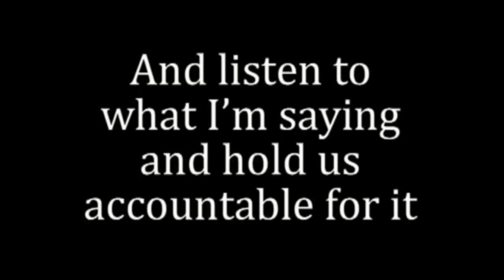Street Dreamz in The Hood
Two weeks ago while in the hood shooting his latest street anthem Jizzle. Young Jeezy over heard some of the parents talking about how the kids were getting ready to go back to school yet still lacked supplies. As kids going without weighed heavy on Jeezy mind over the weeks while on the road he made it a point to take time out this week before the 1st week of school was over and make sure that they didn't have to be with out. He returned  to give the kids book bags filled with notebooks, pens &amp; pencil. calculators thumbdrives, Compasses and Rulers you know tools to help build they future. to even buying cell phones for parents and giving kids and other parents some money to handle bills as we all know that book bags are only a start its evident to see why The Hood love Jeezy and that Jeezy will always rep for the streets